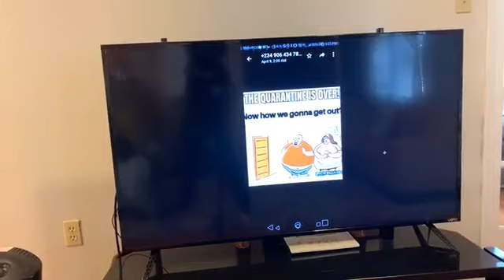Reflections _ Priorities 4 _ 04.16.20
Reflections with Funmi Obilana
April 15 2020
Priorities 4